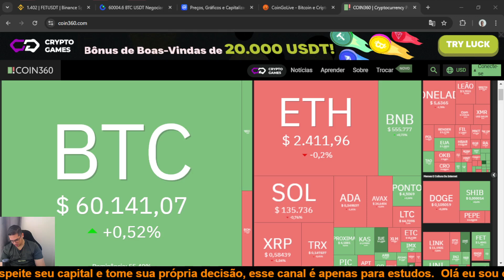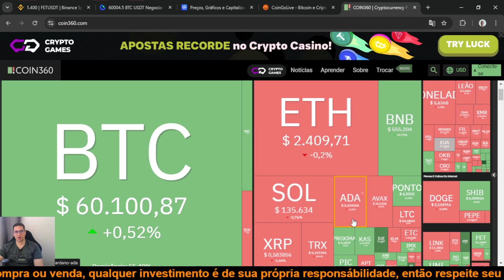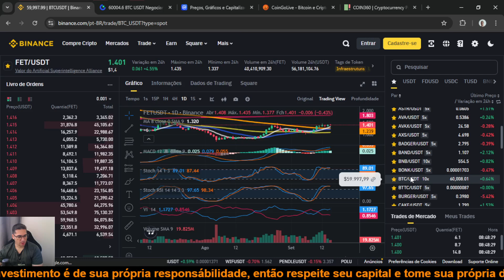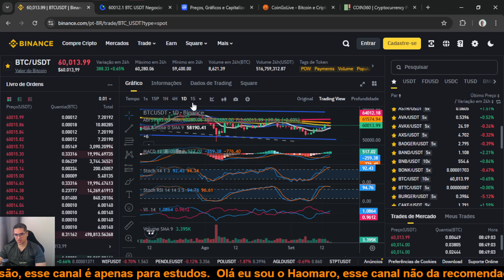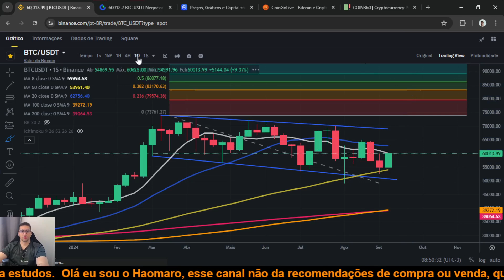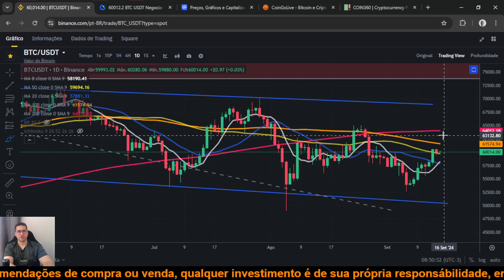Bitcoin pode ter uma forte alta na quarta feira com anuncio de corte da taxa de juros!